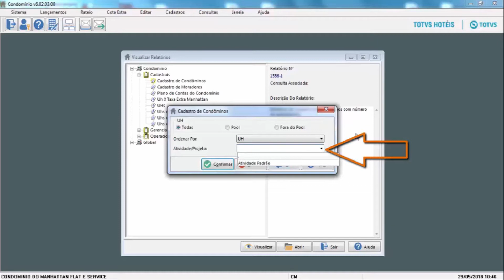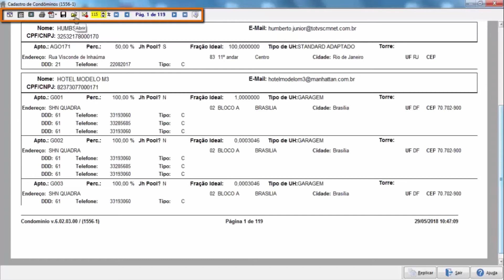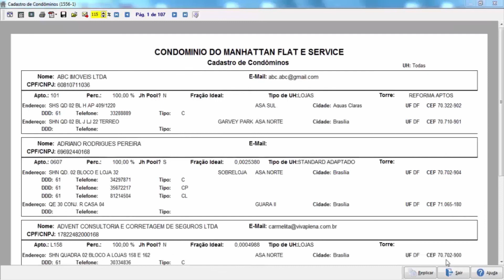How To | Condomínio - Cadastro de Condôminos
Neste vídeo, será demonstrado o processo Cadastro de Condôminos do módulo Condomínio.